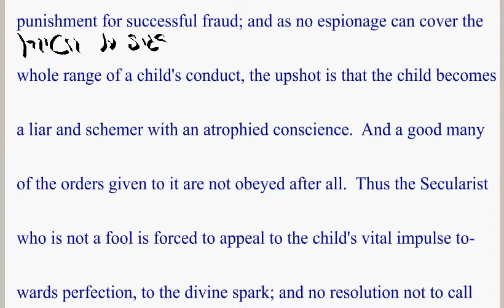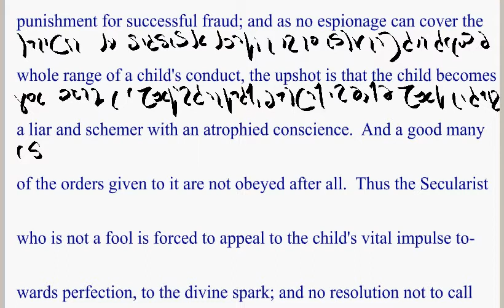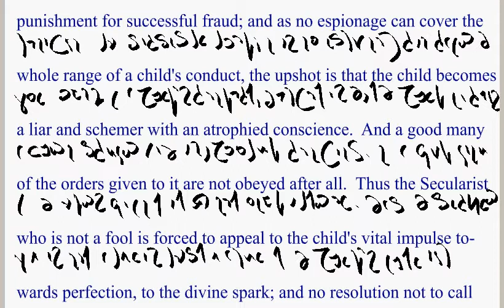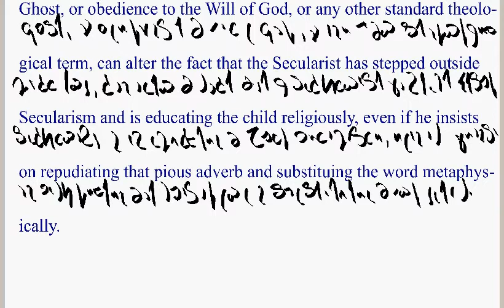The Impossiblity of Secular Education; Part 3 of 3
"Thus the Secularist who is not a fool is forced to appeal to the child's vital impulse towards perfection, to the divine spark; and no resolution not to call this impulse an impulse of loyalty to the Fellowship of the Holy Ghost, or obedience to the Will of God, or any other standard theological term, can alter the fact that the Secularist has stepped outside Secularism and is educating the child religiously, even if he insists on repudiating that pious adverb and substituing the word metaphysically."